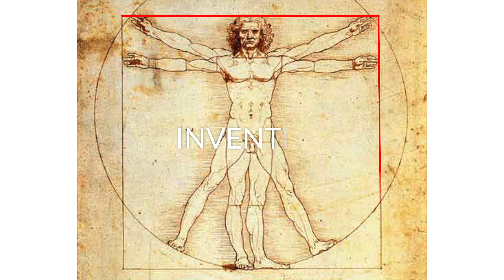I Valori di MMN